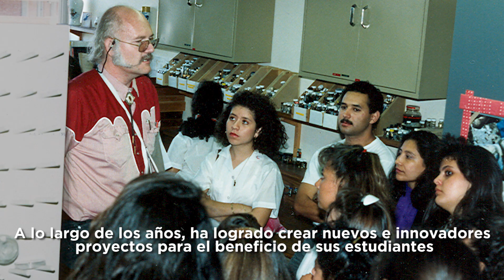Dr. Jack Schuster - Un Hombre ejemplar